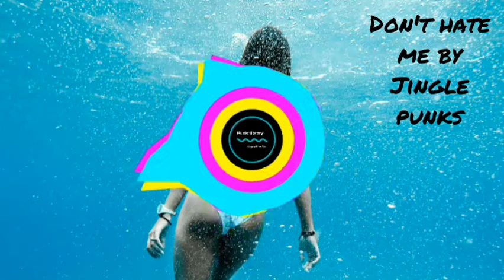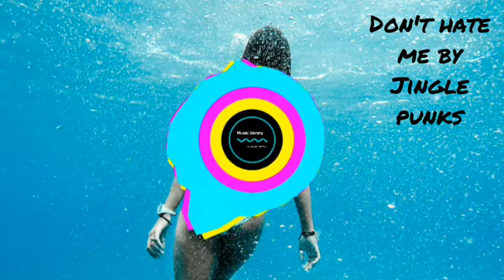Don't hate me- Jingle punks| Music library- Copyright Free Music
Track: Don't hate me by Jingle punks
Music promoted by Music library- Copyright Free Music.